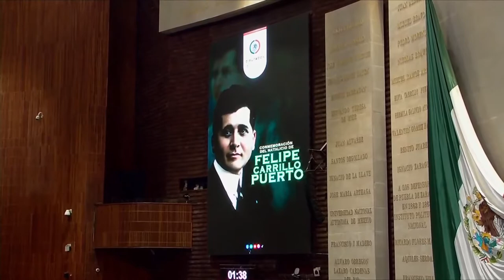Efeméride | Aniversario luctuoso de Felipe Carrillo Puerto | Doña Mary